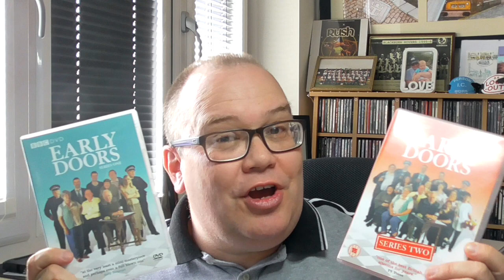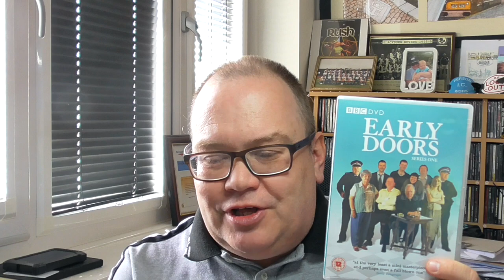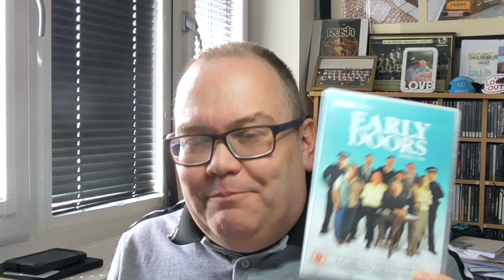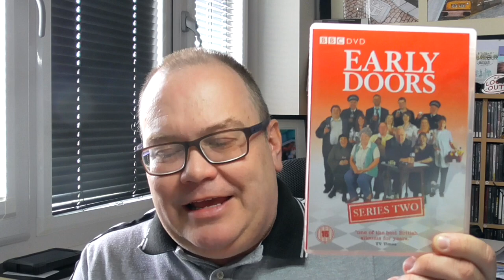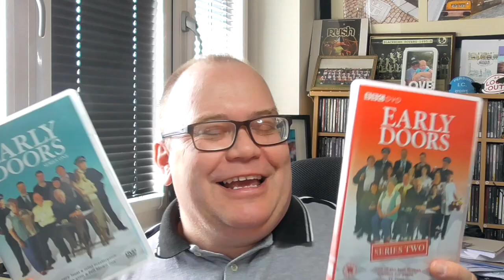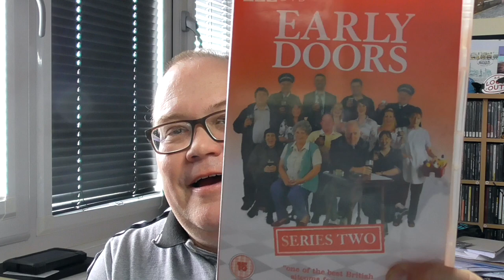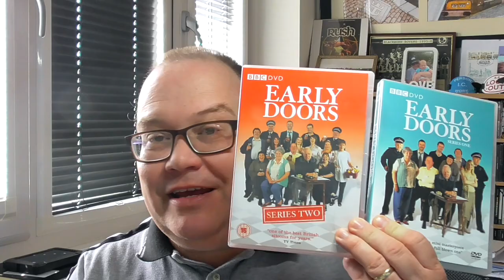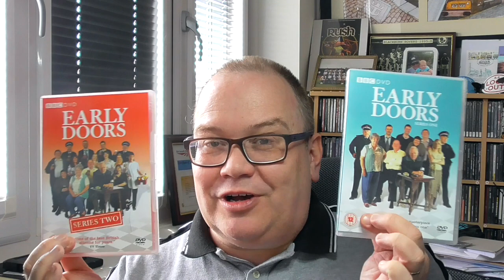💿 Early Doors DVD review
"Crime won't crack itself"

Buy both series here: